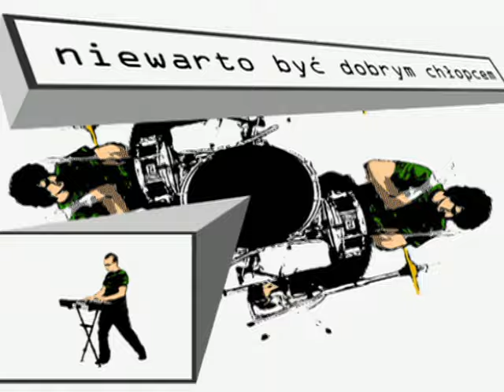Cool Kids Of Death - Butelki z benzyną i kamienie (Official Video)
Teledysk do utworu „Butelki z benzyną i kamienie”, który pochodzi z albumu Cool Kids Of Death – „Cool Kids Of Death”. Posłuchaj płyty

Artysta: Cool Kids Of Death

Utwór: Butelki z benzyną i kamienie

Tekst: Cool Kids Of Death

Muzyka: Cool Kids Of Death

Reżyseria: Krzysztof Ostrowski

Rok: 2002